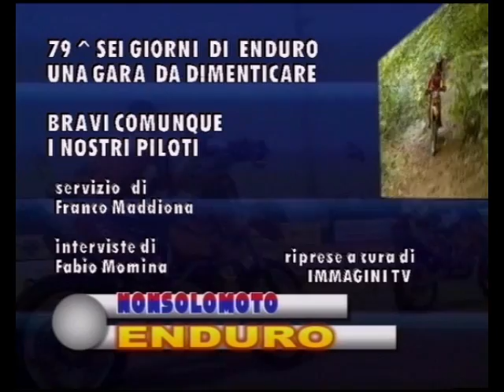Six Days Enduro 2004